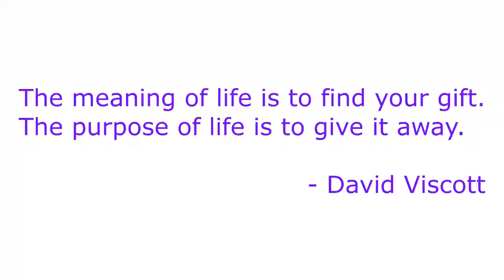What is Your Gift?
How Quantum Physics and DJ-ing at the hottest nightclub in town showed me my unique gift

I’m in my early 20’s and I’m doing graduate studies in quantum physics at the University of Manitoba.  It’s interesting and kind of fun, but it’s not really my passion.

What’s cool is that I get to run my experiments on a massive $10,000,000 particle accelerator.

What’s not cool is that a couple of times a year we have to take the whole thing apart for maintenance and cleaning, and because I’m pretty skinny, guess who gets to crawl around in all the weird crevices taking things apart and putting them back together?

Once the maintenance is done, we have to get it working properly again.

What this machine does is produce a beam of particles that shoots down a beam line (basically a big hollow tube that’s got all the air sucked out of it).  Thing is, just like a flashlight, the beam widens as it moves, so you don’t get a lot at the end.

To fix that, we have a whole slew of giant magnetic lenses along the beam line that act kind of like lenses that focus light.

In the control room there’s over 40 dials that you use to adjust these magnetic lenses. Because making this all work together is ridiculously complex, after we’ve taken the machine apart, we bring in a computer to optimize the magnets, so that we get the maximum beam at the end of the beam line for our experiment.

Now, because this machine is so expensive, experiments have to run 24 hours a day.  And if it’s your experiment, guess who gets the overnight shift?  You do.

We’ve just finished doing the maintentance on the machine, the computer has optimized the beam, and the first experiment to run for the next few days is mine.

I’ve got all night to kill, so once things are running, I start playing around with the dials.

What amazes me is that, after a few hours of playing I get 3 times the beam on target compared to what the computer did.  That shouldn’t be possible.

Over time I keep doing this, and it takes less and less time.  From a few hours, it takes one hour, then half and hour, then a few minutes, and I can easily get 3 or 4 or 5 times as much beam on target as the computer optimization.

I’m not going to explain how ridiculously complex the math is here.  It’s not the physics you learned at school that hurt your brain.  That’s quantifiable and measurable.  You can think your way through it.

In quantum physics, nothing is absolute, you can’t know everything and you’re dealing with all sorts of levels of complexity.  You can’t think your way through – you have to feel it.

What I realize I’m doing is ‘sensing’ the whole beam line, and the fields put out by all the magnets, and I intuitively sense what had to change to make it work better.

I’m not thinking what to do.  I’m intuiting it.

Now at the same time as I’m doing my physics work, I’m DJ-ing at the hottest dance club in town, the Rorie Street Marble Club.

DJ-ing is not about playing records. A real DJ senses the emotional state of the crowd and sculpts that through the night by which record mixes into which one, at what point, and by how much you change the pitch of the song.

You sculpt the emotions of the whole room, moving people on and off the dance floor, always keeping it full, building up to a crescendo at the end of the night so people have an amazing feeling that makes them want to come back.

I suddenly realize that I’m doing exactly the same thing at the Marble Club as I am with my beam line.

That mix of emotions from 500 people in the club is incredibly complex.  You can’t think it – you have to sense it.  And instead of adjusting magnets to sculpt the beam as it travels down the line, I’m using songs and the blending of them to sculpt emotions as we go through the evening.

It’s kind of mind-blowing to connect these two worlds, but this is really what I realize I have an innate skill in – diving into crazy complex situations and finding the simple path through them intuitively.

After a few years I realize my passion is people, not eating radiation, so I go back to get my MBA, and that’s when I discover the magic.  You think quantum physics is complex?  It’s nothing compared to people and organizations.

For over a quarter of a century now, I’ve helped organizations and individuals navigate the complex worlds they live and work in as a consultant and coach, and all because of what I discovered as a physicist and a DJ.

Take a look at this video for a simple exercise to help you uncover your unique gift.